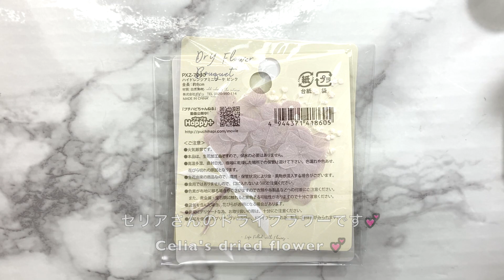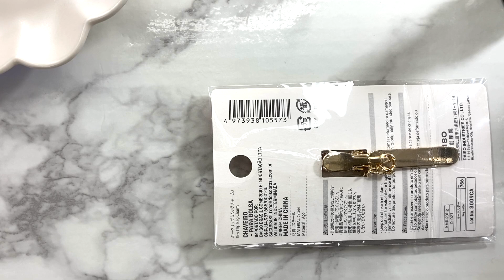【レジン】セリアさんのドライフラワーを使って、イニシャル入りキークリップを作りました/resin/resin accessory/レジンアクセサリー/ハンドメイド/レジン作り方/フラワーアクセサリー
こんにちは♪ぽぐまです。

沢山の動画の中から、観にきていただきまして、ありがとうございます。

今回は、とっても可愛いセリアさんのドライフラワーとイニシャルパーツを使って、キークリップを作りました☺️

お家時間、楽しく過ごせますように。

Hello ♪ I'm Poguma.

Thank you for visiting us from the many videos.

This time, I made a key clip using very cute dried flowers of Celia and initial parts ☺️

Beginners should follow the precautions for using resin liquid, such as ventilation, wearing gloves, and wearing clothes that can be covered with resin liquid.

Poguma put the resin liquid on his favorite clothes and couldn't remove it 😭

I hope you enjoy your time at home.

It's very encouraging. Thank you for your high rating and channel registration 🤗